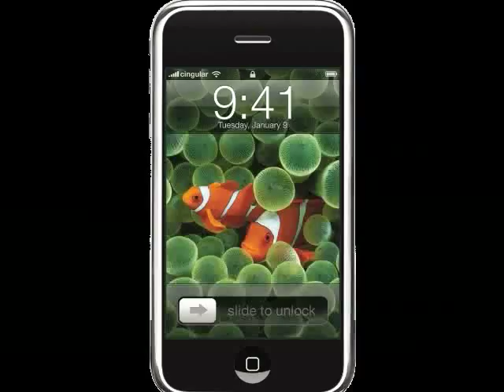Halo 3: ODST trailer